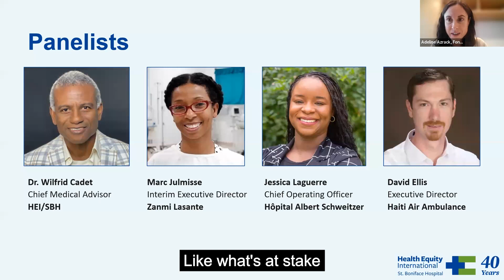40th Anniversary Reflections: Strength in Collaboration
Why is it so important for organizations to work in partnership across Haiti? For Dr. Wilfrid Cadet, the importance lies in practicing what you preach: if we encourage communities to work together, why shouldn't health organizations?

In honor of Health Equity International/St. Boniface Hospital's 40th anniversary several of our staff, patients, and partners generously shared their reflections on the organization's impact. This video is taken from our summer 2023 webinar titled "Strength in Partnerships."

Dr. Wilfrid Cadet, Chief Medical Advisor, Health Equity International/St. Boniface Hospital

Adeline Azrack
Managing Director
Fondation CHANEL